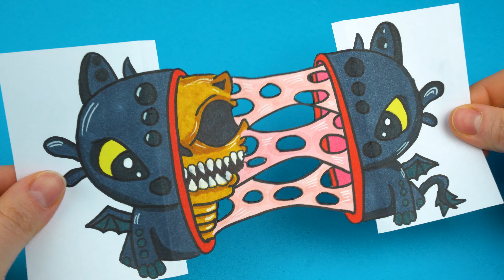Drawing Toothless Dancing Dragon step by step | ART & PAPER CRAFT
If you're looking for a fun and easy way to learn how to draw, then this is the video for you! In this tutorial, we'll show you how to get started with drawing Toothless Dancing Dragon and create a really cool Paper Craft Idea!